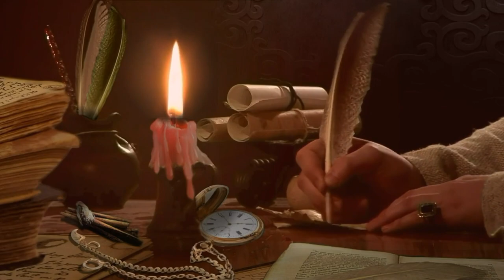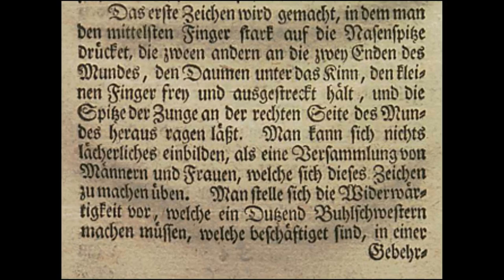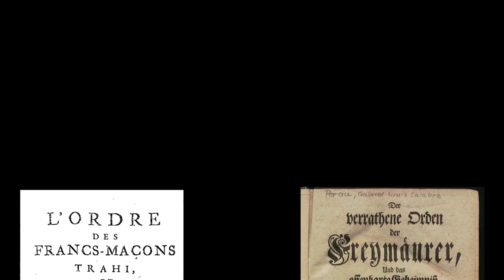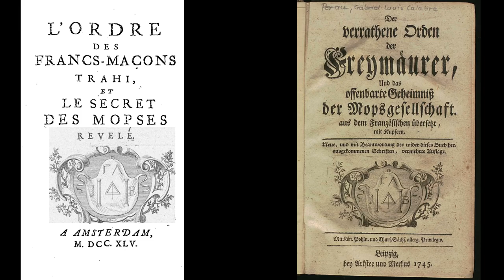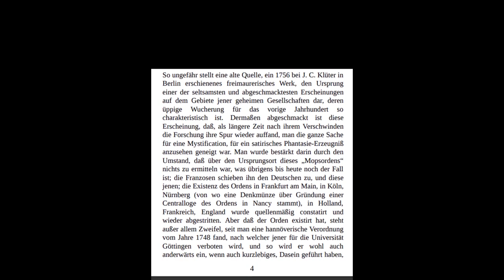Der Mops-Orden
Im Laufe der Menschheitsgeschichte haben wir schon von so mancher mehr oder minder geheimen Gesellschaft gehört, die im Laufe ihres Bestehens ihr Unwesen getrieben haben soll, von denen die Freimaurer wohl eine der bekanntesten sein dürften. Als 1738 eine päpstliche Bulle Katholiken verbot, den Freimaurern beizutreten, mußten jene einen kreativen Ausweg finden und gründeten den Mops-Orden.

Quellen:
Gabriel-Louis Pérau: „Der verrathene Orden der Freymäurer, Und das offenbarte Geheimniß der Mopsgesellschaft.“, Leipzig, 1945. digitalisierter Text von der Martin-Luther-Universität Halle Wittenberg.

Gustav Raatz: Der Mopsorden. Ein culturgeschichtliches Curiosum.

Bilder & Filmsequenzen:
- Pixabay & Pexels